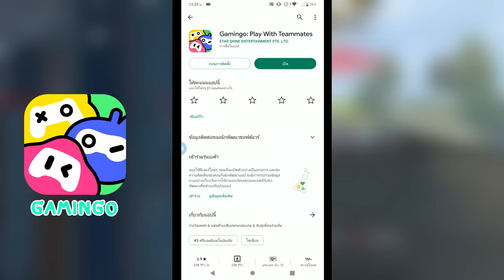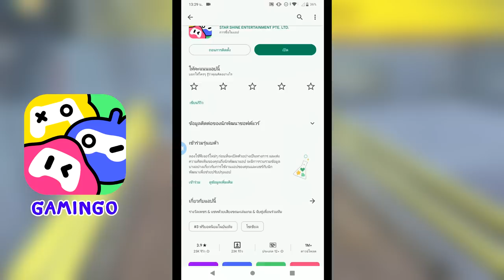🔥 Blox Fruits 🔥 สุ่มผลปีศาจได้ผลไหนเอาไป PVP ดวงซวยจัดๆโดนลูกเเคลนไล่ฆ่า T^T